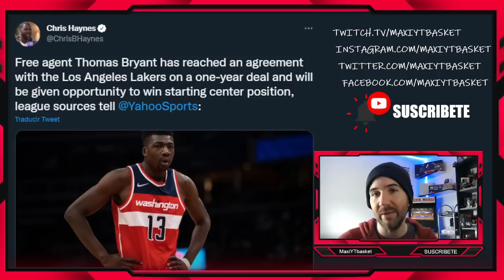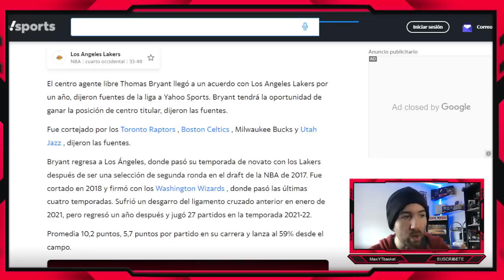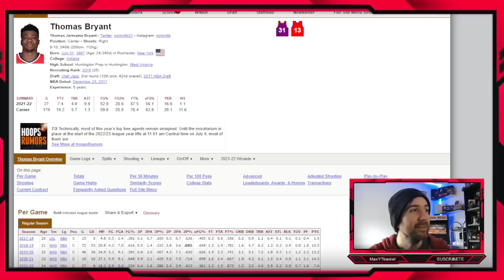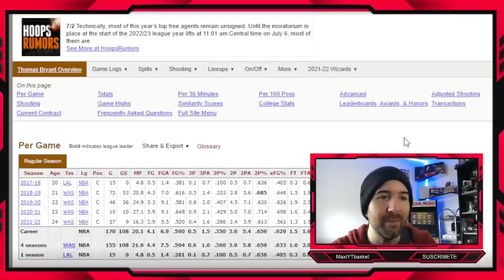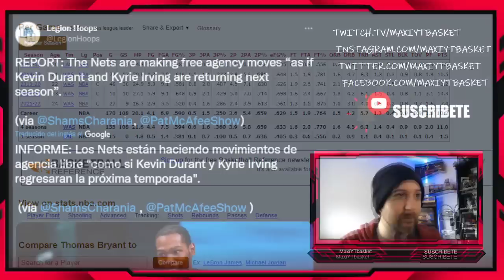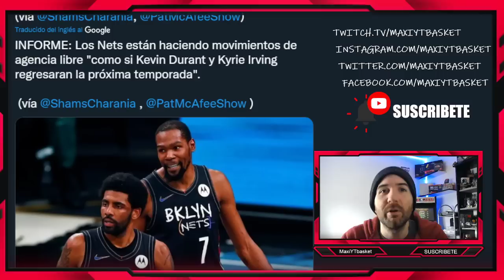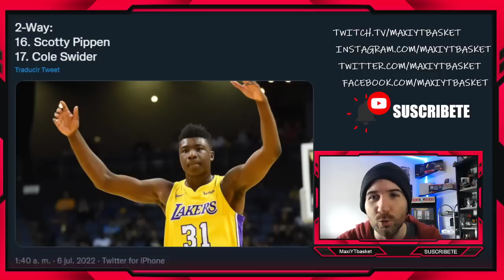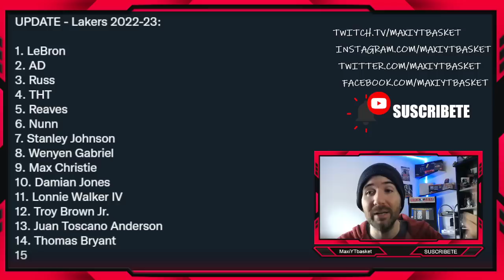🚨OFICIAL🚨 FICHAJE en Lakers 💣 Thomas Bryant NUEVO JUGADOR del Equipo 🔥 ULTIMA HORA NBA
THOMAS BRYANT LOS ANGELES LAKERS

🏀 Twitch.tv/maxiytbasket
🏀 Twitter.com/MaxiYTBasket
🏀 Facebook.com/MaxYTbasket